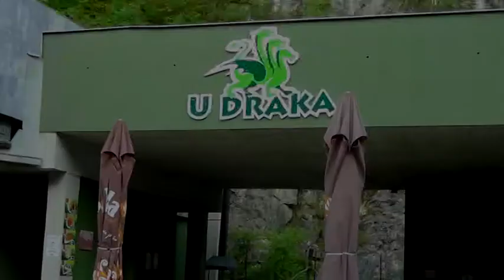STREČNO - STREČNIANSKY HRAD